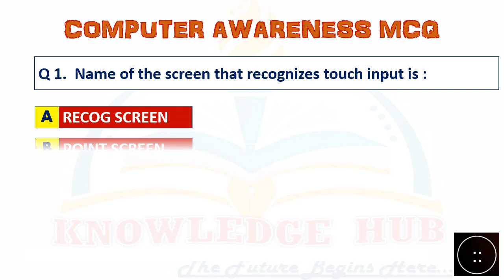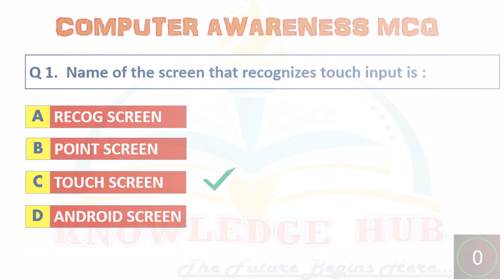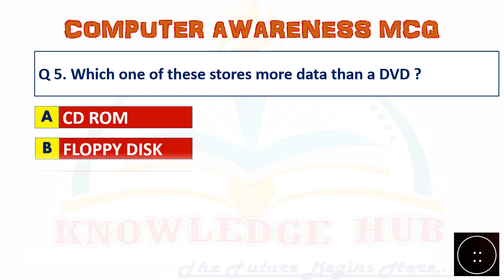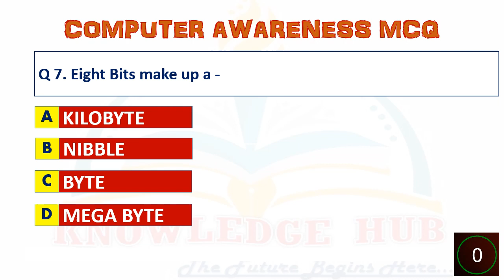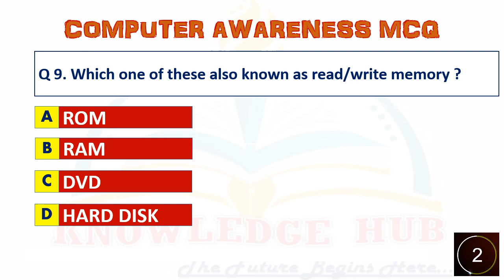MOST IMPORTANT COMPUTER MCQ FOR ALL EXAMS - PART 1 || Test your Knowledge || Computer Awareness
MOST IMPORTANT COMPUTER MCQ FOR ALL EXAMS